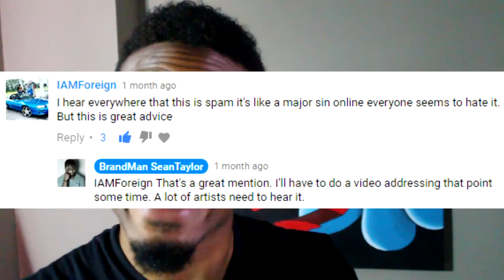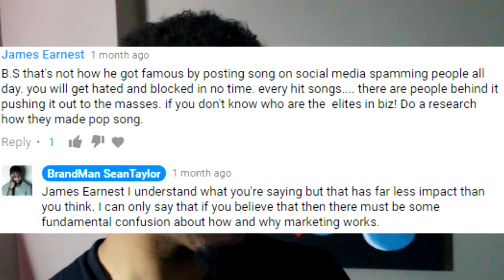Music Marketing vs Spam [Rant]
BrandMan Sean explains the fine line between marketing and spam. Understanding SPAM vs. Marketing helps artists keep people's attention while minimizing being disliked.